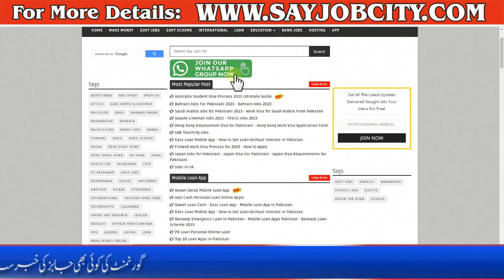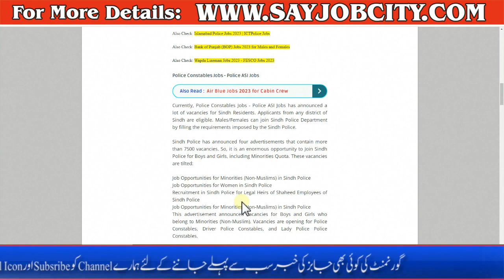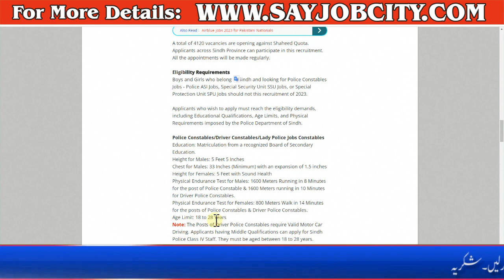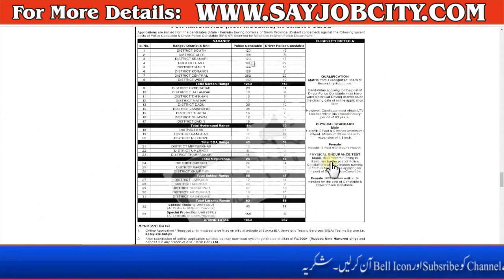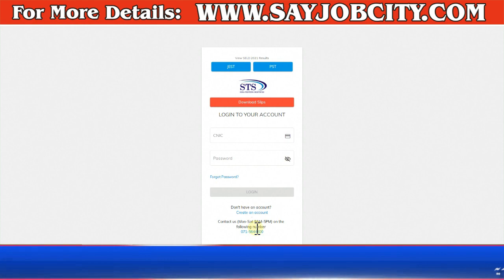Police Jobs 2023 - Police Constables Jobs - Police ASI Jobs - Lady Police Jobs-Sindh Police New Jobs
Islamabad Police Jobs 2023 Apply Online - How to Apply for Islamabad Police Jobs 2023 - Police Jobs

Heavy Industries Taxila Jobs 2023 - HIT Taxila jobs -Latest Jobs in Heavy Industries Taxila HIT Jobs

Capital Development Authority Jobs 2023 Online Apply -CTD Jobs 2023 -How to Apply CTD inspector Jobs

Military Engineering Services Job 2023 - MES Jobs 2023 Online Apply - How to Apply MES Jobs 2023